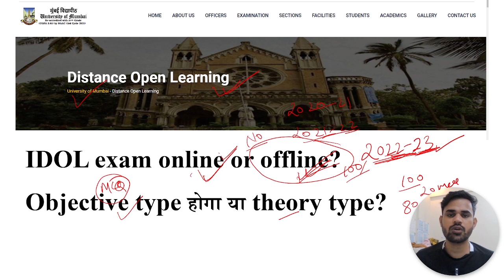IDOL Mumbai University Exams Online or offline of academic year 2022-23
In this video, I have discussed IDOL Mumbai university exams that will idol conduct online exams or offline exams for the academic year 2022-23? and what will be the exam paper pattern of IDOL Mumbai university?